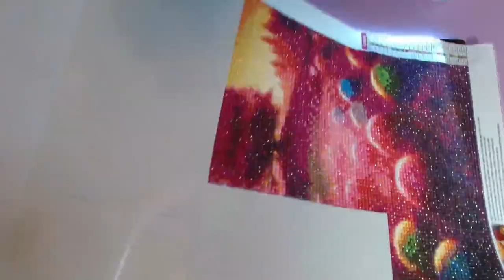Time Lapse: Christmas Forest Pt 5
Welcome to my time-lapse video. Today I am working on the fifth section of my Christmas Forest piece.

I received this kit in a collaboration with GBFKE. You can find the unboxing video in my unboxing videos playlist.

Forest from gbfke. Currently unavailable.

*** Currently Reading ***

Print: Kingdom of Forgotten Curses by A.R. Kaufer
Ebook: We Ate The Dark by Mallory Pearson
Audio: 10 Things That Never Happened by Alexis Hall